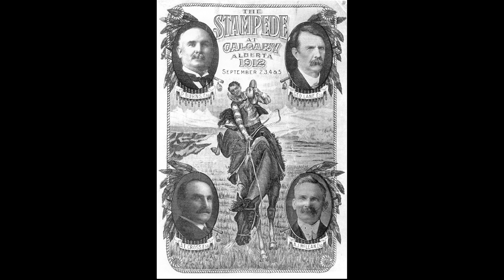Northwest Profiles: Down On The Bar U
Visit “the ranch that fed the world”, the historic Bar U Ranch. Located south of Longview, Alberta, the Bar U was one of the first corporate ranches in western Canada. The Bar U’s beef products fed Native Canadians, railroad workers, Mounties, and were shipped to cities in the U.S. and Britain. Now a Parks Canada site, the Bar U has ties to the Prince of Wales, to one of Canada’s most prominent black cowboys and to the Calgary Stampede.